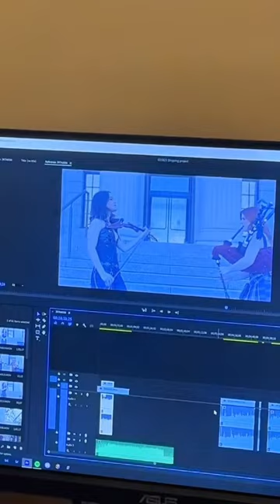Come make a music video with us!